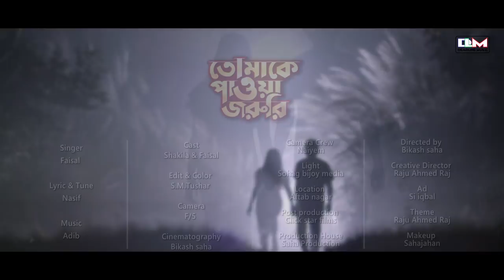Tomake Pawa Joruri | Faisal | Shakila | Official Music Video | New Song 2019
Song: Tomake Pawa Joruri
Singer: Faisal
Lyrics & Tune: Nasif
Label: DeadLine Music
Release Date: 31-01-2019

Cast: Shakila & Faisal
Cinematography: Bikash Saha
Edit & Color : S.M Tushar
Director: Bikash Saha
Producer: Fahim Islam
Produced and Distributed by DeadLine Music (DLM).